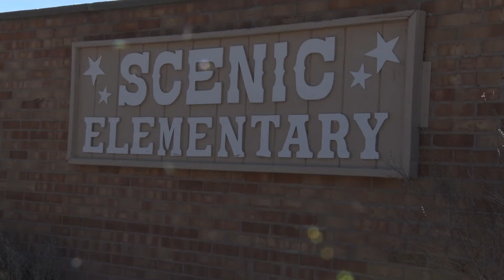Scenic Elementary in Shelter in Place for mountain lion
While the mountain lion sighting remains unconfirmed, Colorado Parks and Wildlife tells us a sighting at this time of year would not be unusual.